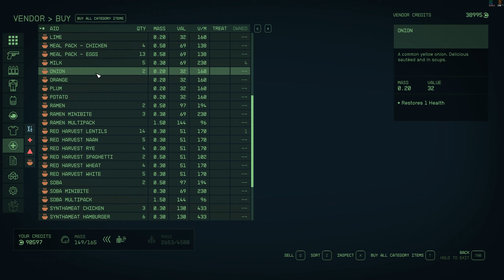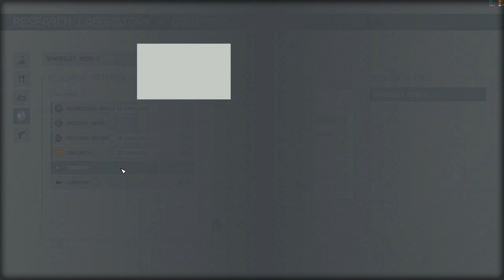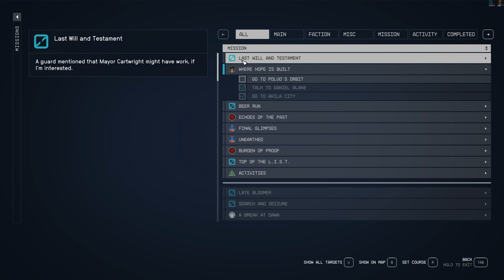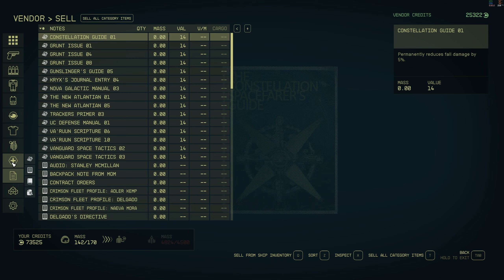Starfield | Episode 59 | See You Space Cowboy... | No Commentary | 1440p | PC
Tell Your story. In Starfield the most important story is the one you tell with your character. Start your journey by customizing your appearance and deciding your Background and Traits. Will you be an experienced explorer, a charming diplomat, a stealthy cyber runner, or something else entirely? The choice is yours. Decide who you will be and what you will become.